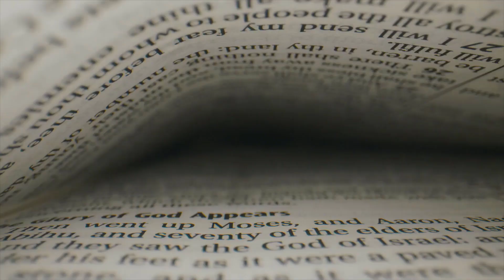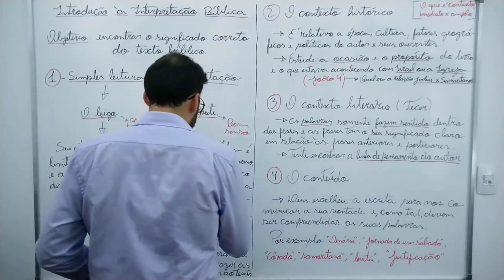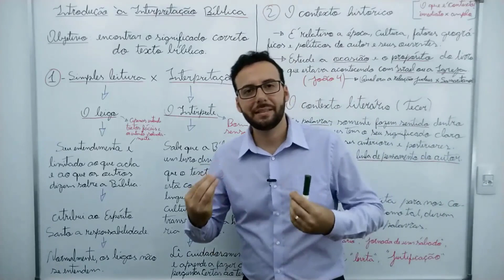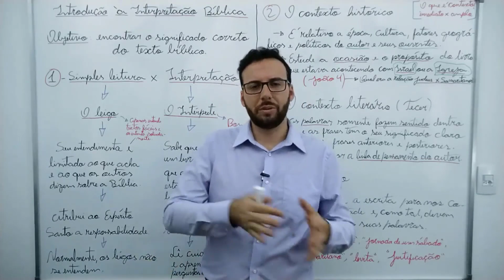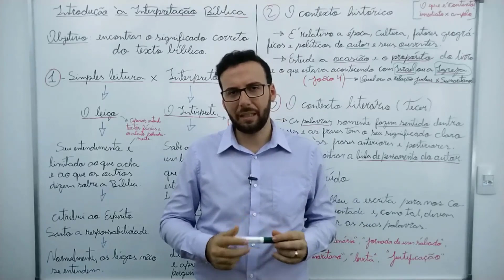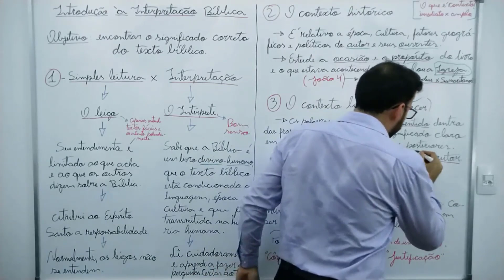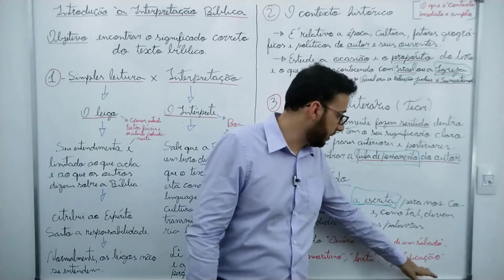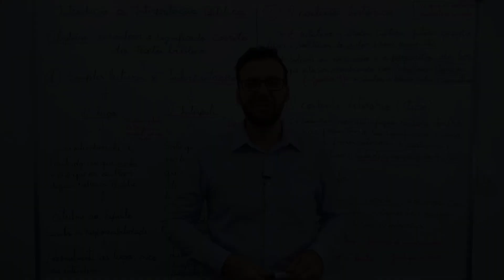🔴CURSO INTERPRETAÇÃO BÍBLICA - GÊNESIS A APOCALIPSE - Aulão Pb.Wallace Melo | Flávio Sacramento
💥DESCRIÇÃO:

Sempre respondo a muitas perguntas de como se deve estudar a Bíblia. Ou por onde começar?
Na verdade existem alguns passos, algumas regras para saber Estudar a Bíblia da maneira correta e até mesmo como ler e interpretar a Bíblia Sagrada.

E para responder a essa pergunta, traga um Aulão Completo do Curso InterpretaçãoBíblicadeGênesisaApocalipse, com o PbWallaceMelo.

Confira os detalhes nesse vídeo!

🚀Apoie esse Canal, SEJA MEMBRO :
📌FIQUE INFORMADO NA COMUNIDADE do Telegram